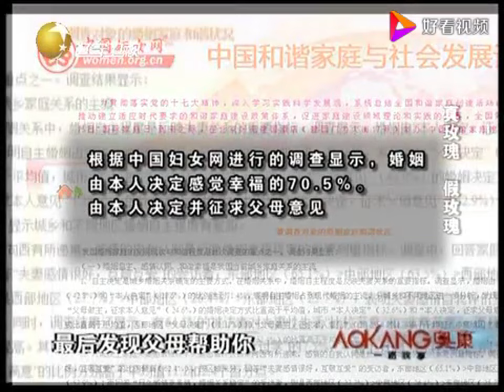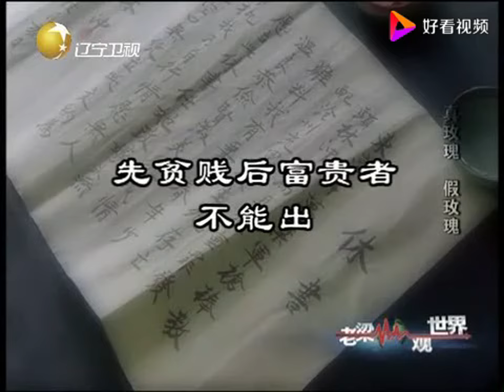老梁揭秘系列-老梁講述：年輕人註意了，調查顯示結婚找對象聽父母意見幸福概率更大！老梁的評價一針見血